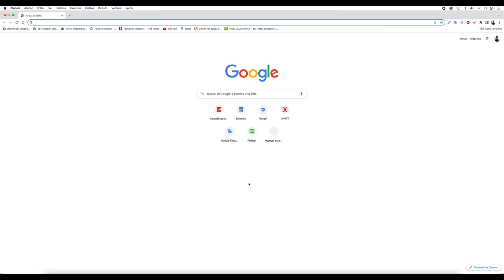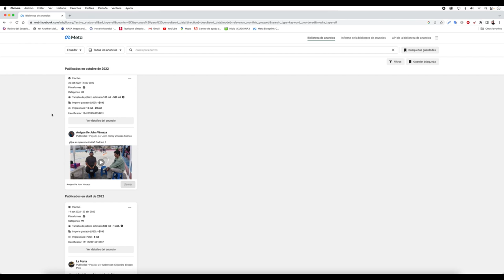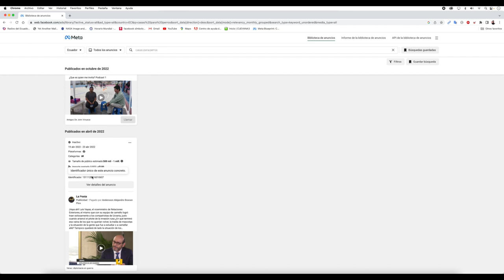COMO TRABAJAR LA BIBLIOTECA DE FACEBOOK | TALLER REDES SOCIALES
🎯 CUPOS LIMITADOS